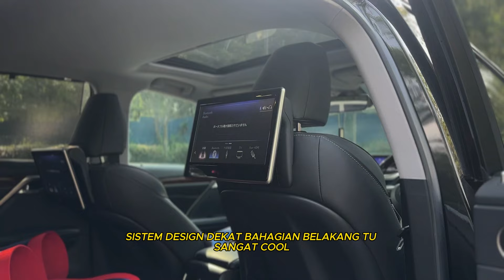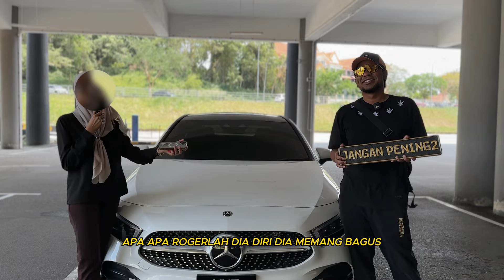DELIVERY DAY! 2 BIJI TERUS 😌💯 | VLOG DELIVER MERCEDES A250 SEDAN & SUV LEXUS RX300 😋❤️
Assalamualaikum semua dan apa khabar buat peminat setia MRC TV ?😎😃 Saya mendoakan anda semua sihat dan capai cita2 tahun ni nak beli kereta impian anda semua tau✌️❤️.
Kali ni bukan satu kereta Amirul nak deliver tapi dua kereta Amirul nak deliver 😎😎😎
Jom layan video ni sampai habis sebab macam2 benda yang korang boleh belajar ok guys.
Janganpeningpening You guys, boleh juga check it out dekat semua social media kami. Seperti FB, Instagram, Tiktok dan layari Website kami
Kalau berminat dengan kereta yang Amirul review, boleh click LINK whatsapp dibawah:-